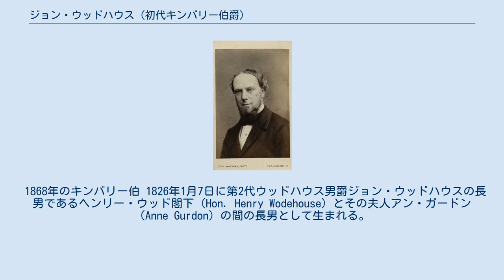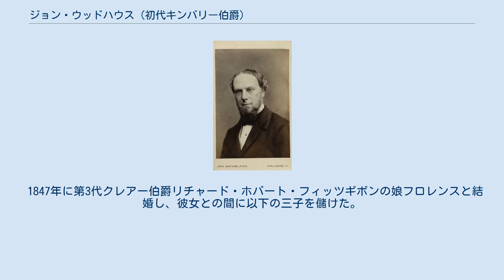ジョン・ウッドハウス (初代キンバリー伯爵)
初代キンバリー伯爵ジョン・ウッドハウス（英: John Wodehouse, 1st Earl of Kimberley, KG, PC、1826年1月7日 - 1902年4月8日）は、イギリスの政治家、貴族。
 ヴィクトリア朝中期から後期にかけて自由党政権で閣僚職を歴任した。
 1868年のキンバリー伯 1826年1月7日に第2代ウッドハウス男爵ジョン・ウッドハウスの長男であるヘンリー・ウッド閣下（Hon. Henry Wodehouse）とその夫人アン・ガードン（Anne Gurdon）の間の長男として生まれる。
 イートン校を経てオックスフォード大学クライスト・チャーチへ進学する。
 自由党政権下で外務省政務次官（1852年-1856年、1859年-1861年）、インド担当省政務次官 （在職1864年）、アイルランド総督（1864年-1866年）、王璽尚書（1868年-1870年）、植民地大臣（1870年-1874年、1880年-1882年）、インド担当大臣（1882年-1885年、1886年、1892年-1894年）、ランカスター公領大臣（1882年-1883年）、枢密院議長（1892年-1894年）、外務大臣（1894年 - 1895年）などの閣僚職を歴任した。
 彼がインド担当大臣として入閣していた第二次グラッドストン内閣期の1884年3月、スーダン・ハルトゥームでチャールズ・ゴードン将軍がマフディー軍に包囲され、ゴードン将軍を救出する援軍を派遣するか否かの閣内論争が発生したが、キンバリー卿は、首相グラッドストンや内相サー・ウィリアム・ヴァーノン・ハーコートとともに最後まで援軍派遣に反対した（最終的には援軍派遣が決定されるが）。
 1902年4月8日に死去。
 1846年5月29日に祖父ジョン・ウッドハウスの死去により以下の爵位・準男爵位を継承した。
 1866年6月1日に以下の爵位を新規に与えられた。
 1847年に第3代クレアー伯爵リチャード・ホバート・フィッツギボンの娘フロレンスと結婚し、彼女との間に以下の三子を儲けた。